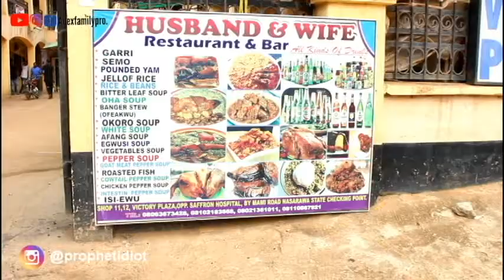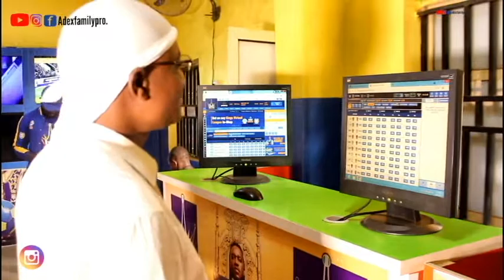Chop and pay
Just imaging he has #100 to play bet, so that to multiply the money to eat ls that not funny.